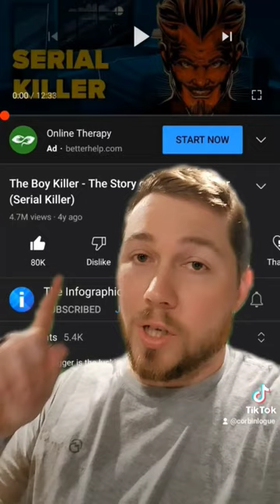Calling out Katy Perry for no reason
The Netflix series Dahmer has made some people question the 2013 song Dark Horse by Katy Perry ft. Juicy J.